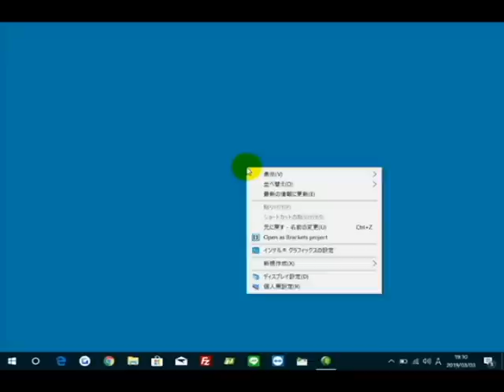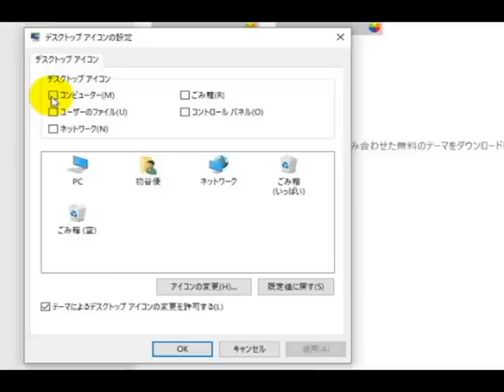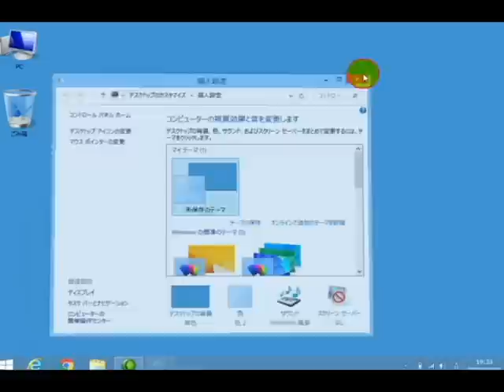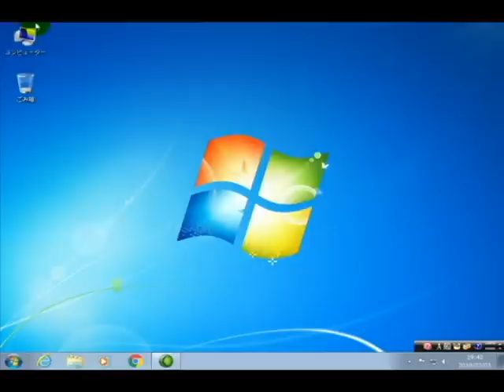PCアイコンとごみ箱がデスクトップに表示されない！→解消法（Windows10、8、7）【音速パソコン教室】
【講師　初谷優　プロフィール】
1977年生。米国パソコンメーカー→広告代理店を経て2008年に音速パソコン教室設立。15年間で1万5000人以上のパソコン・スマホの指導実績。マイクロソフト認定講師。

☆無料の７日間パソコンスキルアップ講座

音速パソコン教室の人気動画カテゴリー５選

5）タイピング・ブラインドタッチの練習方法。指の動かし方・キーボードの位置